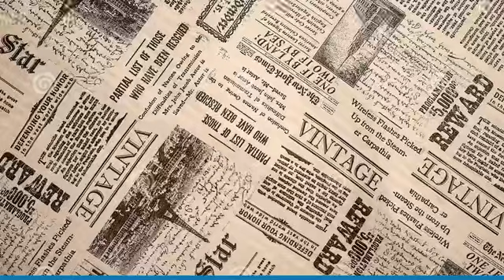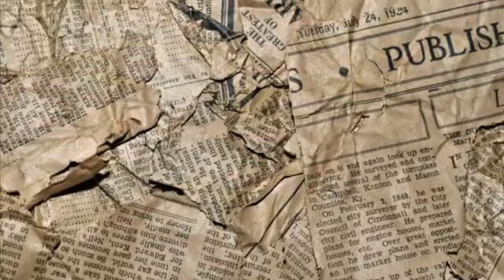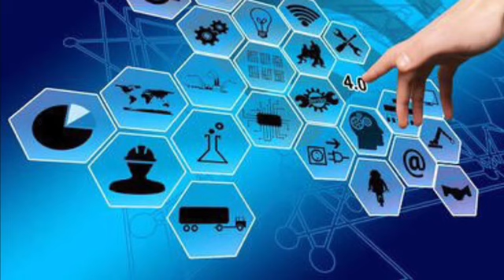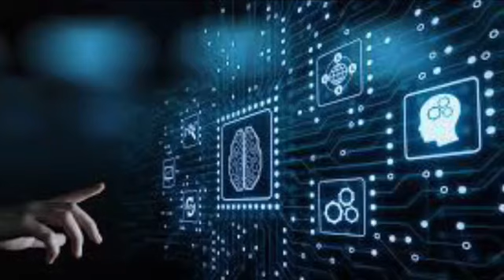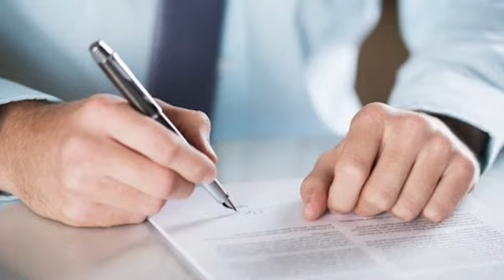Ադրբեջանի ԱԳՆ-Ն ՉԱՓԵՐՆ ԱՆՑԵԼ Է_Տեսեք ինչ են պահանջում